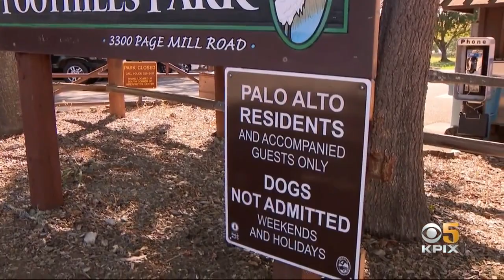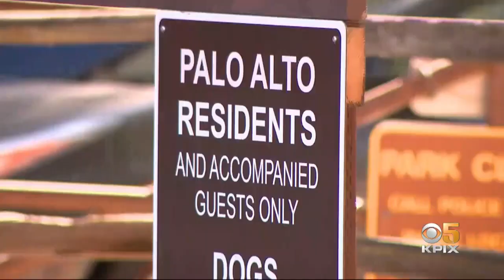Palo Alto Votes Down Plan To Reopen Foothills Park To Outsiders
A Palo Alto gem that has been closed to outsiders for decades won't be rolling out the welcome mat. Maria Medina explains why the plan to open the park may not happen anytime soon.